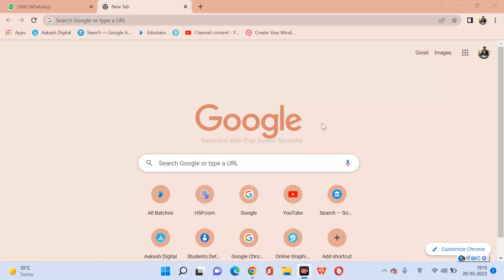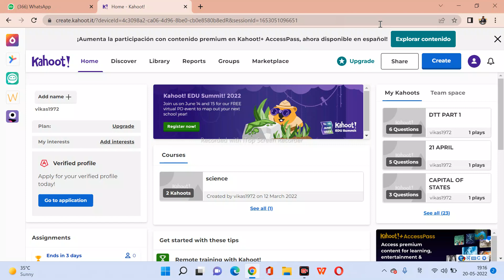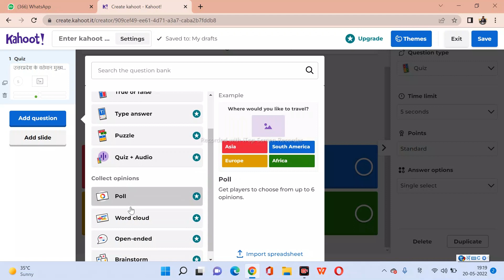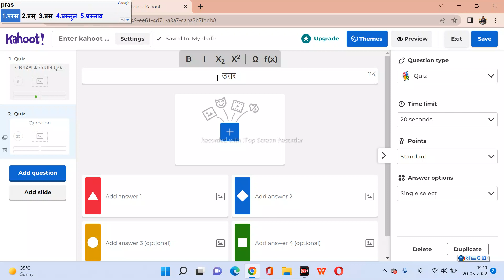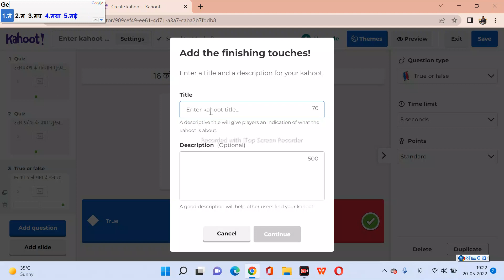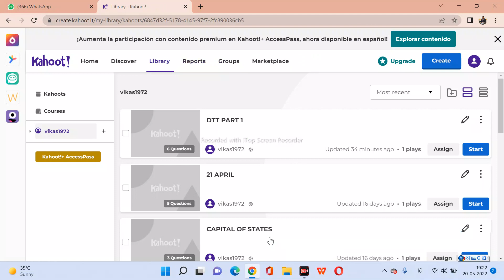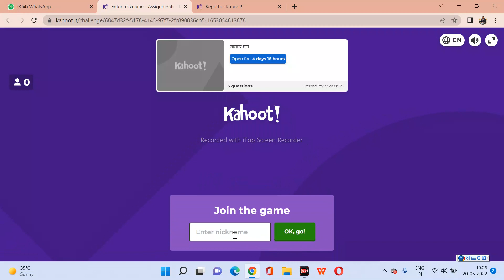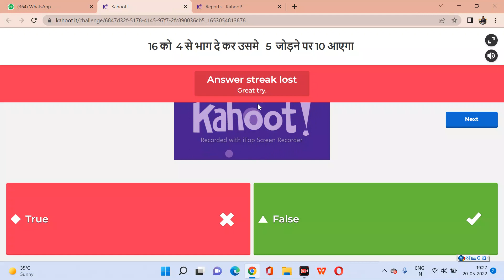Digital Teacher Training : KAHOOT | ASSESMENT TOOL |free game-based learning platform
Kahoot! is a free game-based learning platform that makes it fun to learn – any subject, in any language, on any device,
राष्ट्रीय शिक्षा नीति 2020 के मुख्य उदेश्यों में से एक है कक्षा में विभिन्न विषयों के बहु विषयक शिक्षण अभिगम को बढावा देना | राष्ट्रीय शिक्षा नीति 2020 में शिक्षक शिक्षा , शिक्षण में ICT का प्रयोग आदि को वरीयता दी गई है | • माध्यमिक विद्यालयों के अधिक से अधिक शिक्षकों/शिक्षिकाओं को शिक्षण में ICT का प्रयोग करने करने के लिए प्रोत्साहित करना • क्षेत्रीय भाषा में विभिन्न विषयों के e-content बनवाना व उनकी प्रदेश/राष्ट्रीय स्तर पर पहचान बनाना • विभिन्न एप्प, websites आदि को शिक्षक /शिक्षिकाओं तक पहुचाना जिससे उनका शिक्षण सरल व सहज हो सके| शिक्षक में उन निशुल्क विभिन्न एप्प, websites आदि के प्रति झिझक समाप्त हो सके और वे राष्ट्र हित में कार्य करें • केन्द्र सरकार / राज्य सरकार द्वारा समय समय पर शिक्षकों के लिए विभिन्न पुरूस्कार / प्रतियोगिताएं आयोजित होती है , उन सभी में जिला मुज़फ्फरनगर / मण्डल सहारनपुर के अधिक से अधिक शिक्षक प्रतिभाग करें • ट्रेनिंग कार्यक्रम में माध्यमिक विद्यालयों के शिक्षक / शिक्षिकाएं स्वेच्छिक रूप से प्रतिभाग कर सकेंगे |
 • शिक्षकों को NCERT/SCERT/DIKSHA/MOOCS Platform/e-gyan ganga/PM Vidhya Portal आदि की जानकारी भी दी जाएगी • शिक्षकों से Mail बनाना , GOOGLE DRIVE , PPT बनाना ,GOOGLE CLASS ROOM का प्रयोग करना , GOOGLE FORM बनाना , YOUTUBE CHANEL बनाना , Video edit करना, PODCAST , बच्चों के मूल्यांकन करने लिए Assesment Tools, Digital Lesson Plan, Blended Teaching, SCRATCH आदि 50 से अधिक विषयों पर एक पूर्व निर्धारित कार्क्रम के अनुसार चर्चा होगी | • प्रतिदिन की चर्चा की recording की जाएगी और उसकी विडियो व अन्य महत्वपूर्ण लिंक को भी ग्रुप में साझा किया जाएगा | • एक माह की ट्रेनिंग (15 Sessions) में कम से कम 90 % उपस्थिति होने व दिए गए सभी Assesments पूर्ण करने वाले शिक्षक को कोर्स समाप्ति उपरांत एक कार्यक्रम आयोजित कर प्रमाण पत्र दिया जाएगा
 कार्यक्रम प्रभारी
डॉ विकास कुमार (प्रधानाचार्य)